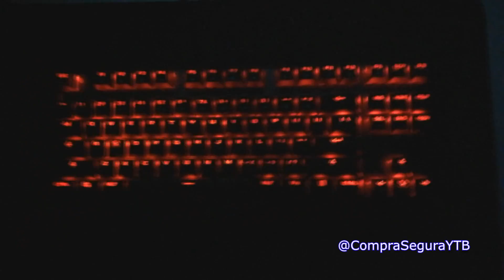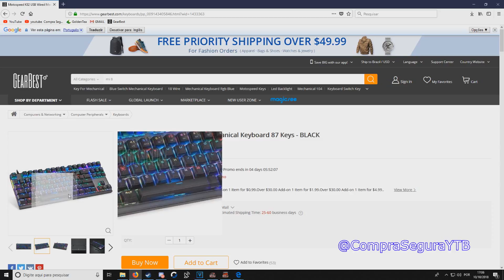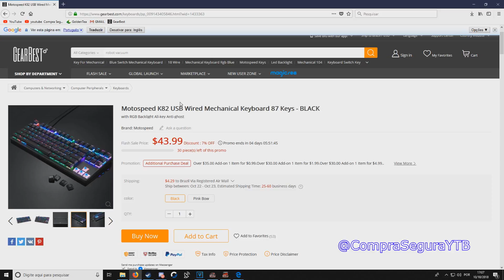Motospeed K82 Teclado mecânico da gearbest. Switch Blue OUTEMU! Unboxing e review